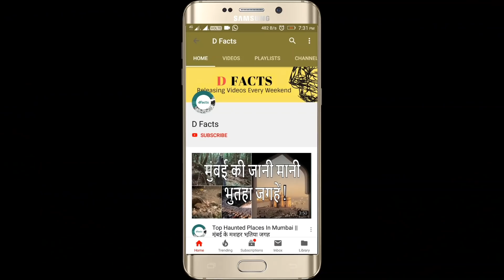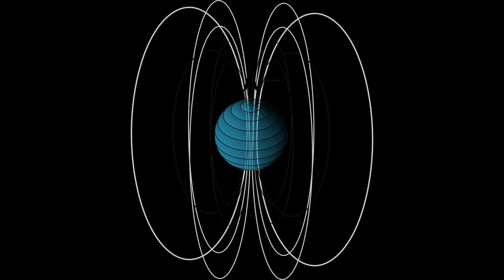Amazing Facts About North Pole & Arctic Ocean || उत्तरी ध्रुव के बेहद आश्चर्यजनक और रोचक तथ्य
So where exactly is the North Pole? Well, the Earth rotates or spins around an axis. If you were to draw a line at the axis through the center of the Earth, that line would exit the Earth in two places. At the bottom of the Earth, it would exit at the South Pole and at the top would be the North Pole. The North Pole is the northernmost place on Earth.

Is it ice or land?

There is no land at the North Pole, but it is covered in a thick layer of ice around 6 to 9 feet thick. So you can stand there and Santa can have his home there.

How cold is it there?

In the winter, temperatures average around minus 29 degrees F (-34 deg C). In the summer it is quite a bit warmer at plus 32 degrees F (0 deg C). This may sound pretty cold, but is actually quite a bit warmer than the average temperatures in the South Pole.

Who discovered the North Pole?

There is actually a lot of controversy around who was the first explorer to visit the North Pole. Robert Peary claimed to have reached the pole in 1909, however, he didn't have very good proof and many people have argued that he didn't make it. The first fully verified visit to the North Pole was by explorer Roald Amundsen and Umberto Nobile who flew over the pole in an airship named the Norge in 1926.

When you are standing on the North Pole, any direction you point is South!
All the lines of longitude meet at the North Pole.
The nearest land is around 700 miles away.
During the summer the sun is always up. The sun rises in March and sets in September. That's a really long day and night!
The magnetic North Pole is different from the true North Pole.